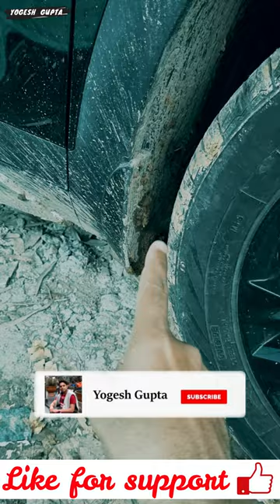kia seltos 2022 | Use only pressure washer in this case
1) ShineXPro Microfiber Cloth for Car - PureMagic 1100 GSM
2) 3M IA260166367 Dashboard Dresser (500 ml)
3) viper fluid
4) Turtle Wax ClearVue Rain Repellent
5) 3M IA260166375 Auto Specialty Tyre Dresser (250 ml)
6) Turtle Wax Scratch Remover - 100 ML
7) windshield scratch remover
8) AUTO SPA Charcoal Active Foam Car Wash Shampoo (Designed for Black Cars) 5LTR Proffesional's No.1 Choice
9) Wheel Tire Rim Scrub Brush
10)Chamois cloth Yellow f
11)windshield viper fluid concentrate
12) AmazonBasics Compact Portable Digital Tyre Inflator with Carrying Case
13)Quikprof Suction Cup with Free Tripod Mount Adapter Camera Accessories
14) jopasu car duster
15) ipop door guard